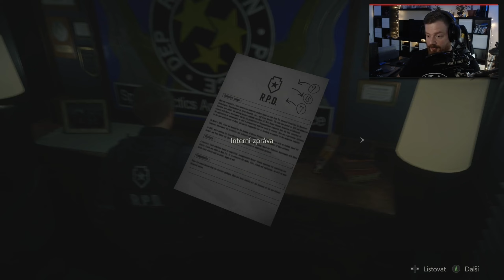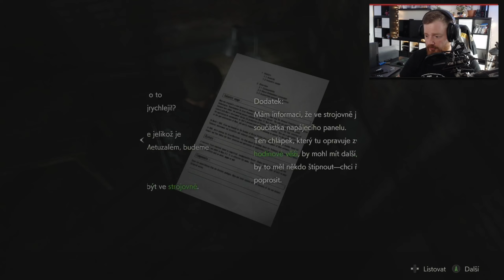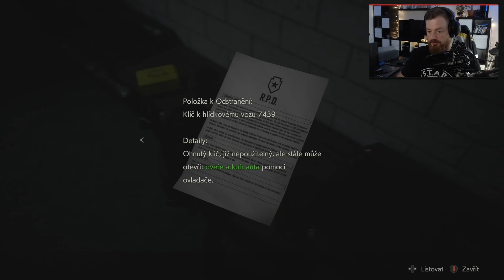Resident Evil 2 REMAKE Leon A | Let's Play CZ | PC | 21.12.23.